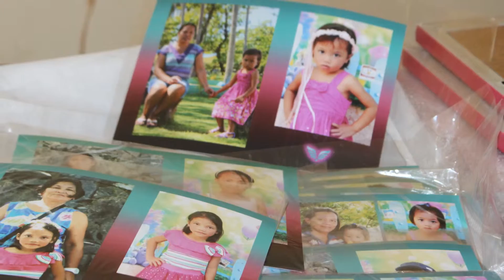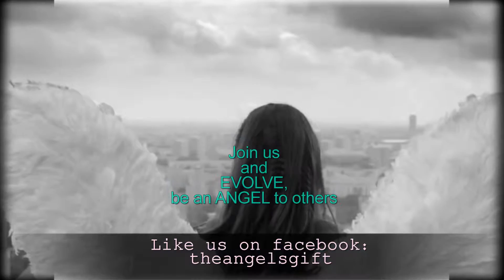2016 Portraits of an Angel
These are pictures of hope for children. It is a gift for every child is a gift from above.
The photo advocacy ignites the good memories on childhood, parenthood and the neighborhood.
Join us and fill our nation with cheerful children.
The Portraits of an Angel has 2 seasons - Summer and Christmas Holiday Season.